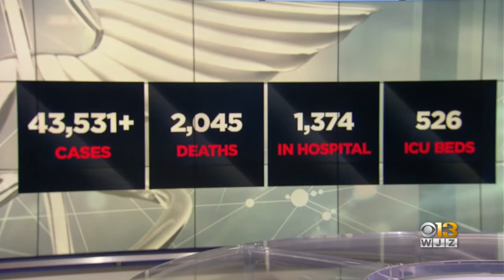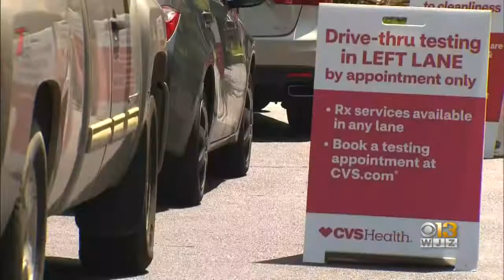1K People Line Up For COVID-19 Tests At State Fairgrounds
1K People Line Up For COVID-19 Tests At State Fairgrounds